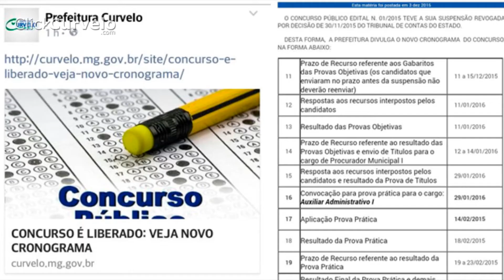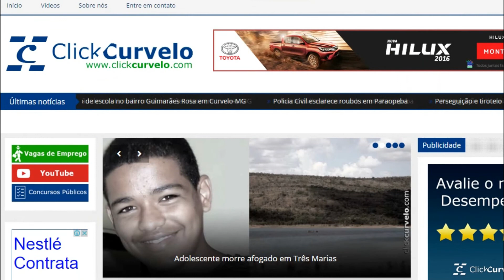Click Curvelo: Resumo Semanal 05/12/2015